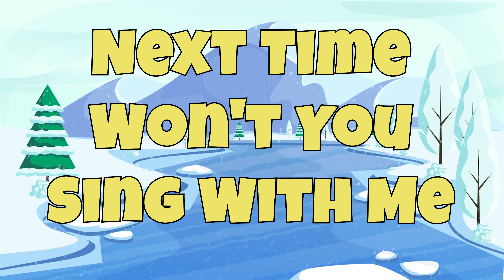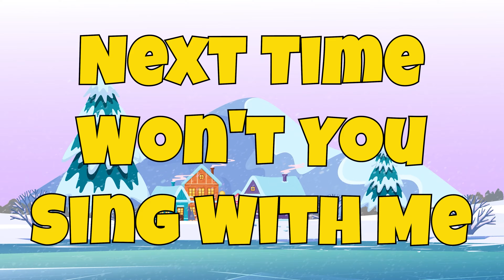Phonics Song for Toddlers - ABC Song - ABC Alphabet Song for Children - ABC Phonics Song - ABC Songs